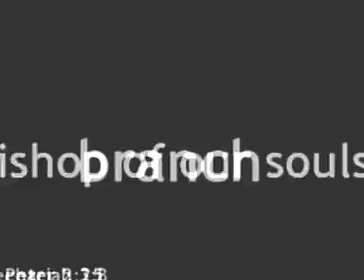The Names Of Lord Jesus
What do the different names given to Jesus reveal about Him.sections relating to names that reflect the nature of Christ, His position in the tri-unity of God,